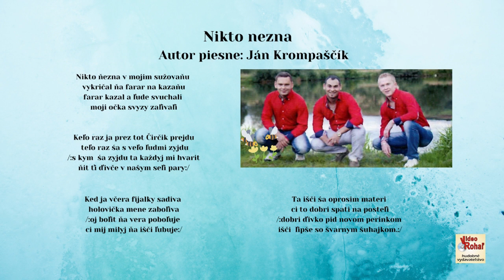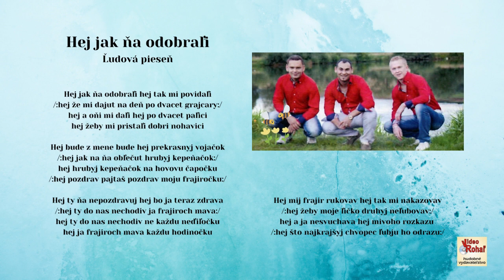MEDIUM 6, Nikto nezna - autor Ján Krompaščík, Hej jak ňa odobrali - ľudová, Videorohaľ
00:00 Nikto nezna
01:59 Hej jak ňa